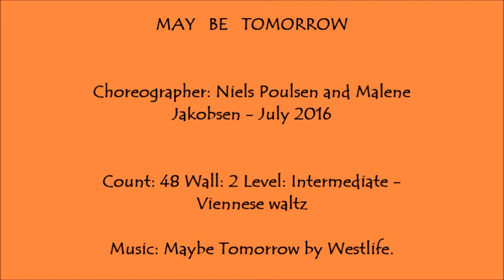MAY BE TOMORROW (by Niels Poulsen & Malene Jakobsen)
Choreographer: Niels Poulsen and Malene Jakobsen - July 2016
Count: 48 Wall: 2 Level: Intermediate - Viennese waltz

Event: One City Line Dance Party 1/5/2017
Theme: Let's Go "Blue Denim"